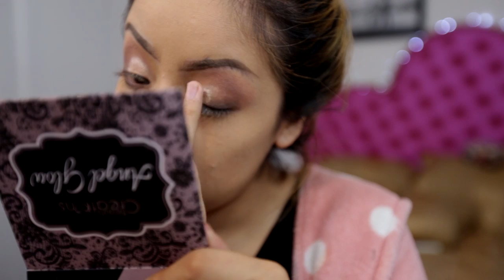MAQUILLAJE PARA MI BODA | PROPUESTA #1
| Liz MKUP |

|| ⚠ IMPORTANTE ⚠ ||

MARLEN SOTO.

|| HADASAAH SPA ||

Economicas como: Bissu, Adara, Beauty Creations, Prolux
Marcas de catalogo como: Avon, Arabela, Natura, Oriflame, Mary Kay
Marcas de supermercado como: Loreal, Maybelline, Covergirl, Rimmel London, Revlon
Marcas de maquillaje como: Too Faced, Urban Decay, Mac, Tarte